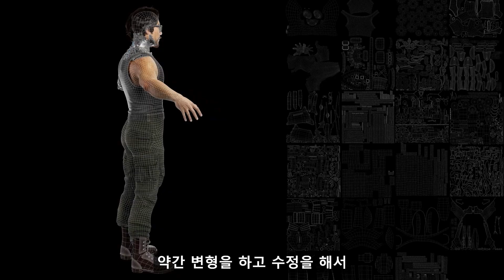[취업생 인터뷰] 다워라 이안빈 학생 인터뷰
류승범을 모델로 포트폴리오를 만든 이안빈 학생의 인터뷰입니다.
안빈 학생 그동안 고생 많았어요!

0:00 인트로
0:05 자기소개
0:10 3D를 접하게 된 계기
0:10 다워라를 알게된 경로와 선택한 이유
0:35 작품 소개
0:43 작품에서 중점적으로 표현한 것
0:57 작품에서 가장 만족스러운 부분
1:05 작업하면서 가장 어려웠던 부분
1:25 리깅 문제 해결 방법
1:41 작품 퀄리티를 끌어올릴 수 있었던 원동력
1:47 다워라에서 가장 도움이 되었던 부분
1:58 아쉬운 점
2:02 다워라에 오면 좋은 분들
2:14 좋은 퀄리티의 포트폴리오를 만들 수 있는 비결 및 조언
2:28 다워라 선생님들께 하고 싶은 말